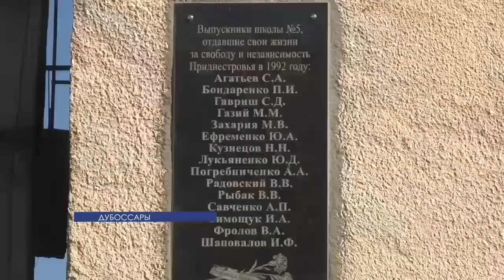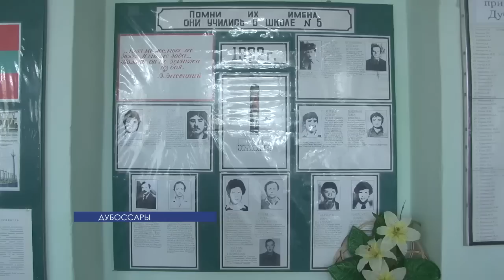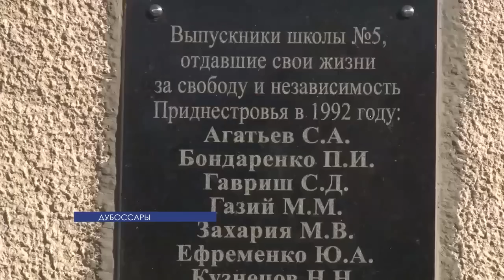Памятная доска в школе Дубоссар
В дубоссарской школе №5 появилась гранитная доска с именами выпускников, погибших при защите Приднестровья. Так учебно-педагогический коллектив решил увековечить память тех, кто одними из первых встал на защиту республики.